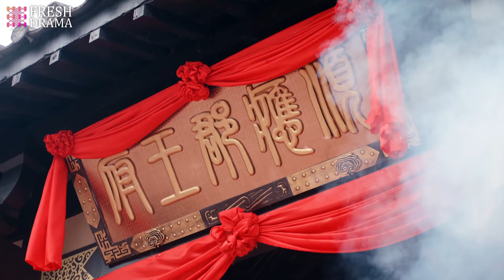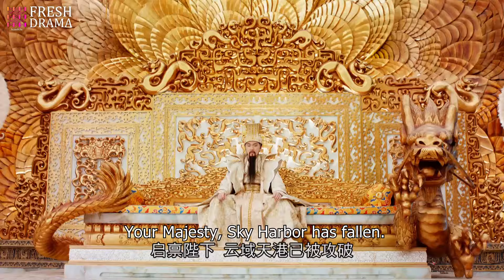The Legend of Immortal Heroes EP17 | Epic Chinese Fantasy of Immortal Hero Sun Wukong | CDrama Base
Episodes: 22

Genres: Wuxia, Fantasy

Subtitles: English [CC]

Audio languages: Chinese